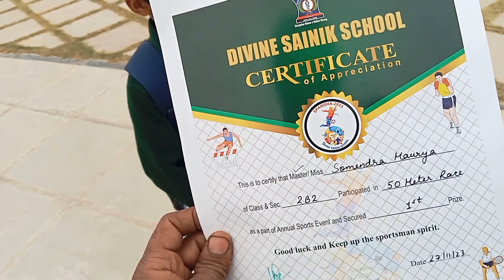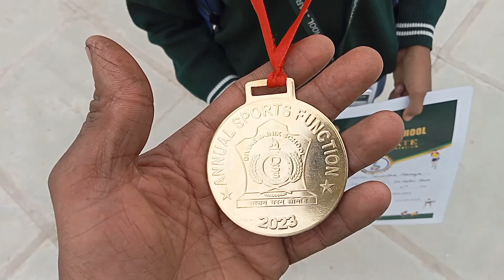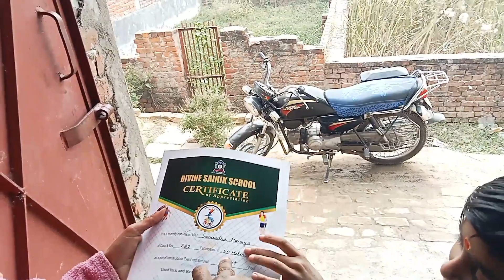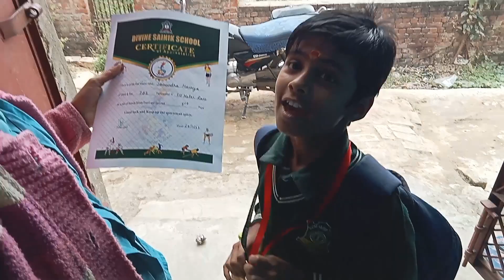mere Lalla ka school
mere Lalla ki school me annual function  50 metre race mein first aaya aur Kabaddi mein gold medal mila